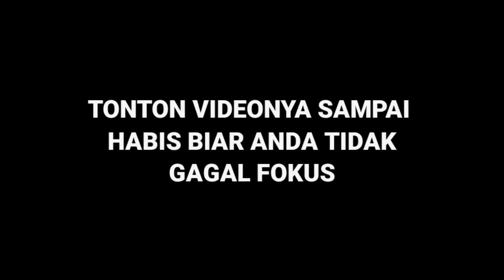MENGUNGKAP FAKTA MAKAM KERAMAT MBAH KUWU JANGKUNG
MENGUNGKAP FAKTA MAKAM KERAMAT MBAH KUWU JANGKUNG  DI DESA CIJAGAMULYA halo sobatku berjumpa lagi dengan saya BOBBY KELANA pada kesempatan ini saya akan melanjutkan penelusuran makam keramat yang ada di desa Cijagamulya.
MENGUNGKAP FAKTA MAKAM KERAMAT MBAH KUWU JANGKUNG  ini merupakan video pengungkapan fakta sejarah
 tentang tokoh mbah kuwu jangkung yang dengan perjuanagnanya membuka dan membabak babak suatu daerah menjadi desa ciomas yang letaknya di kecamatan ciawigebang kuningan.
MENGUNGKAP FAKTA MAKAM KERAMAT MBAH KUWU JANGKUNG  ini adalah sarana untuk menghargai dan melestarikan budaya kita sobatku cintai sejarah dan jangan lupakan sejarah.